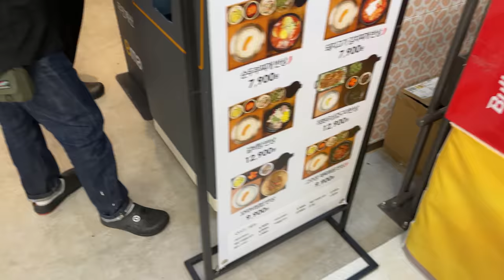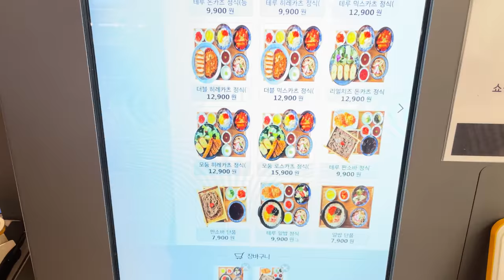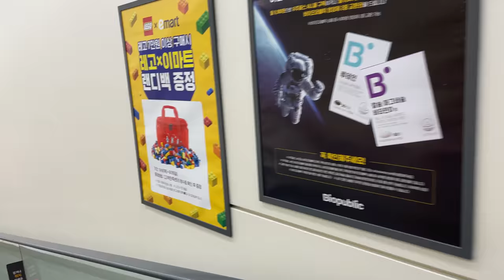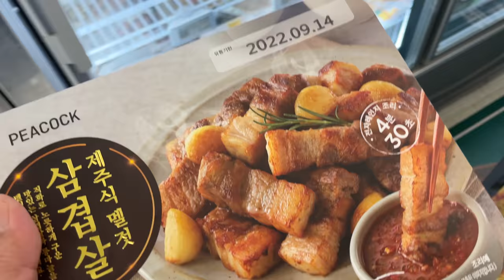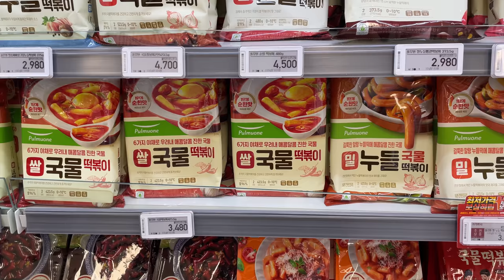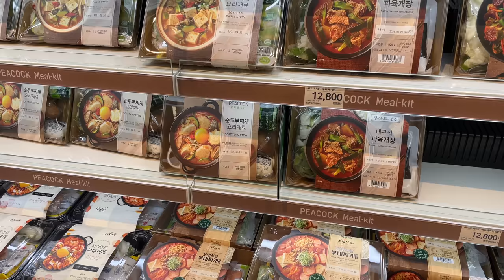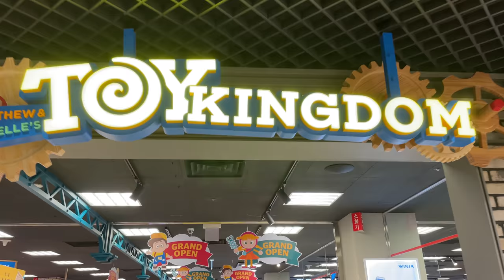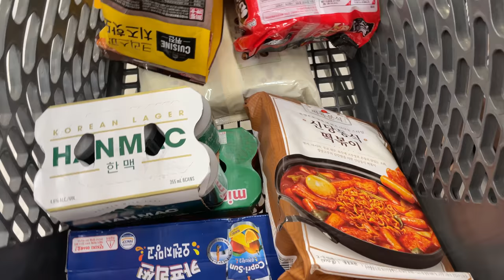대구 이마트 만촌점 내부가 깔끔하고 이쁘게 바꿨네요 Korea E-Mart Shopping Daily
참 오랜만에 가본 이마트 만촌점! 내부 시설이 깔끔한 느낌으로 이쁘게 바꿨네요. 먹을 거 사고 대략적으로 구경한 영상입니다.

주소 : 대구 수성구 만촌동 1356-5 이마트만촌점, 효신사거리 옆
영업 : 매일 10:00 - 23:00 휴무일10.10(일), 10.24(일)

This is a Korean mart shopping food video.
It is a discount store with pure domestic capital that has an absolute advantage in competition with foreign discount stores.

Address: E-Mart Manchon Branch, 1356-5 Manchon-dong, Suseong-gu, Daegu, next to Hyosin Intersection
Open: Daily 10:00 - 23:00 Closed 10.10 (Sun), 10.24 (Sun)

E-Mart Manchon Branch Korean Mart Shopping